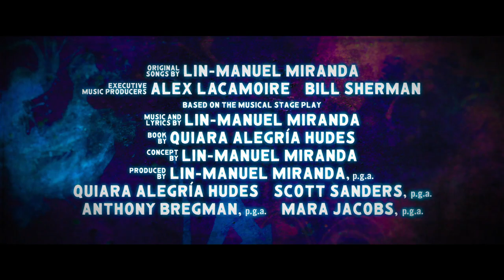In The Heights - Washington Heights Trailer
The time has come to turn up the volume! Watch the new trailer now for InTheHeightsMovie. Only in cinemas.

The creator of “Hamilton” and the director of “Crazy Rich Asians” invite you to a cinematic event, where the streets are made of music and little dreams become big... “In the Heights.”
“In the Heights” stars Anthony Ramos (“A Star is Born,” Broadway’s “Hamilton”), Corey Hawkins (“Straight Outta Compton,” “BlacKkKlansman”), singer/songwriter Leslie Grace, Melissa Barrera (TV’s “Vida”), Olga Merediz (Broadway’s “In the Heights”), Daphne Rubin-Vega (Broadway’s “Rent”), Gregory Diaz IV (Broadway’s “Matilda the Musical”), Stephanie Beatriz (TV’s “Brooklyn Nine-Nine”), Dascha Polanco (TV’s “Orange is the New Black”) and Jimmy Smits (the “Star Wars” films).
Chu directed the film from a screenplay by Quiara Alegría Hudes, based on the musical stage play, music and lyrics by Lin-Manuel Miranda, book by Quiara Alegría Hudes and concept by Miranda. Miranda, Hudes, Scott Sanders, Anthony Bregman and Mara Jacobs produced the film, with David Nicksay and Kevin McCormick serving as executive producers.
Behind the camera, Chu reunited with his “Crazy Rich Asians” production designer, Nelson Coates, and editor, Myron Kerstein. He also collaborated with director of photography Alice Brooks (TV’s “The Walking Dead”) and costume designer Mitchell Travers (“Eighth Grade”). Original songs by Miranda. Alex Lacamoire (“Fosse/Verdon”) and Bill Sherman (“Sesame Street”) served as executive music producers. The choreography is by Christopher Scott, who previously teamed with Chu on the award-winning “The Legion of Extraordinary Dancers.”
“In the Heights” was filmed in New York, primarily on location in the dynamic community of Washington Heights.
Warner Bros. Pictures presents a 5000 Broadway / Barrio Grrrl! / Likely Story / SGS Pictures Production, A Jon M. Chu Film, “In the Heights.” Slated to open in cinemas in India beginning 18 June 2021, the film will be distributed worldwide by Warner Bros. Pictures.